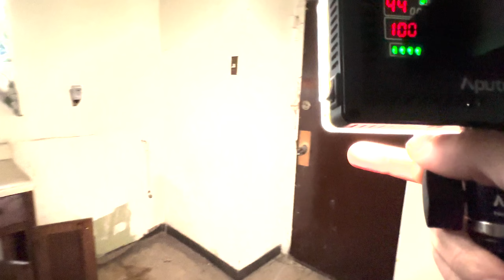Casa Histórica venta por el Banco! Reposeida para Flip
Casa histórica en Chicago reposeida a un precio bajo en venta por el banco al norte de Chicago , 3 niveles , grande , ejemplos de como poner una oferta cuando hay más compitiendo , casa ideal para hacer un flip , renovar y vender